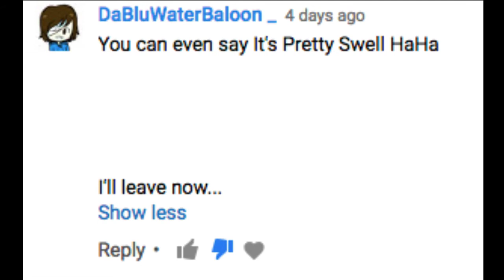Rant on Dabluwaterbaloon_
Hmp...

read meeeeeeeeeeeeeee

This
is
a
joke